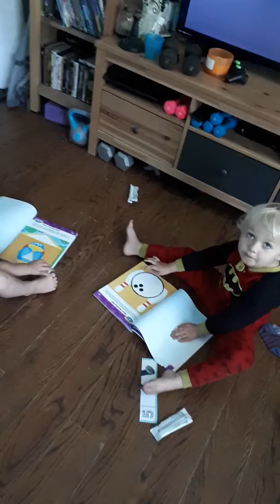Exciting activity books